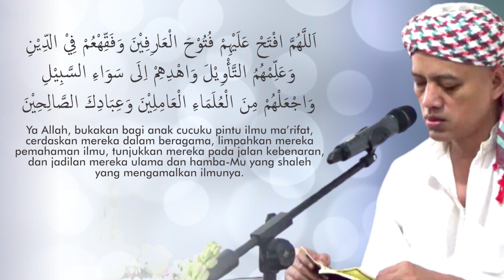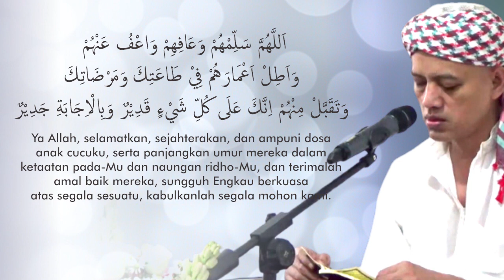Doa agar anak kita menjadi kebanggannya Rasulullah - Berkah Guru Sekumpul, Gus Fuad Plered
Doa mohon agar anak kita menjadi kebanggannya Rasulullah - Berkah Guru Sekumpul, Gus Fuad Plered - 9 Januari 2022